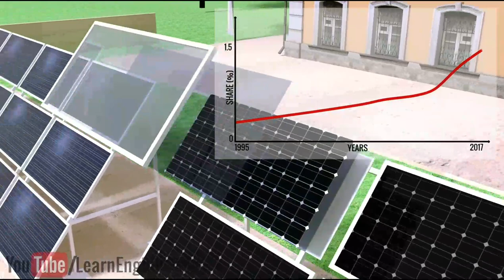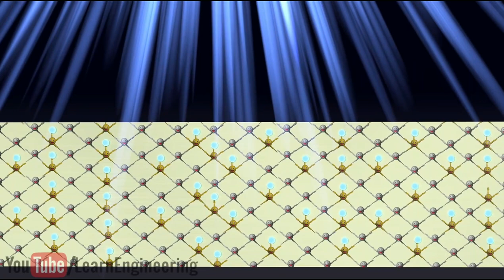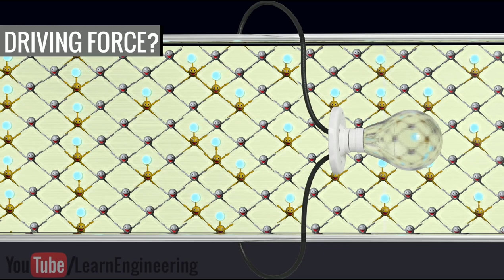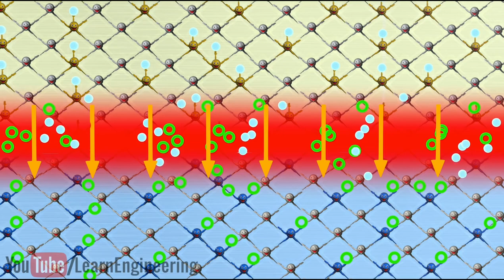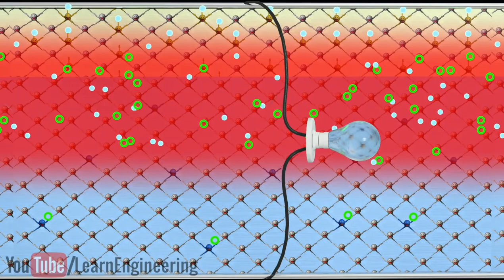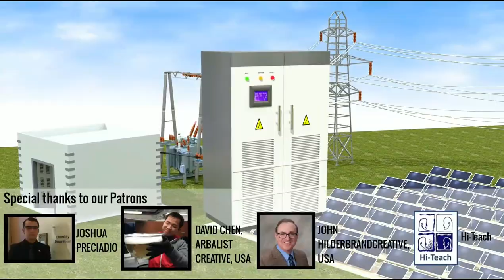how solar cells works ? Explanation in Tamil சூரிய ஒளி மின்சாரம்☀Vijayakrishna VK☀solar energy power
Learn the Science behind the solar power.
Your subscriptions means a lot to me!

INTERESTING FACTS ON SOLAR ENERGY :

1. Solar is now the cheapest and most abundant energy source in the world

In December 2016, the cost of building and installing new solar electricity generation dropped to $1.65 per watt, narrowly beating out its renewable counterpart wind ($1.66/Watt) and its fossil fuel competitors.

A major turning point in terms of the economics of solar vs. fossil fuels occurred in 2016 when a commercial solar provider in Dubai offered solar electricity for sale at $0.029 cents per kilowatt hour, setting a world record for solar as well as all energy sources. Today, there are 89 Petawatts (PW) of potential solar energy production available on earth, making solar the world’s most abundant available source of power. To learn more about how to compare solar and fossil fuels apples to apples, check out our full explanation.

2. Over a million solar systems have been installed in the U.S. alone

In early 2016, the millionth solar system was installed in the U.S., notching a milestone that took 40 years for the photovoltaic industry to reach. However, the more notable story that came with this achievement is the forecasted timeline for the next million installations, which is expected to happen in the next two years. This comparison is a meaningful illustration of solar’s rapid pace as the fastest growing energy resource in the world.

3. Multiple manufacturers offer a solar panel today above 20 percent efficiency

Solar panel efficiency levels have been increasing as quickly as solar costs are declining, thanks to the scientific community’s focus on the need for innovation in solar technology. To help offer perspective, just five years ago the most efficient solar panel that money could buy was 17.8 percent. In 2018, homeowners can get affordable quotes for solar panels in the 20 to 23 percent efficiency range anywhere in the U.S. In terms of solar cell efficiency, the two leading brands are SunPowerand Panasonic. To learn more about how solar panel efficiency has changed over time, checkout our entire writeup.

4. Homeowners in the U.S. have achieved breakeven point with solar in as short as 3 years

The cost of solar has plummeted while the cost of grid electricity has continued to gradually rise, and the concept of the solar “break-even point” with solar has become more and more attractive. In 2018, most homeowners are seeing payback periods between five and eight years and 20-year savings estimates upwards of $20,000. Some homeowners are seeing break-even points as low as three to four years in states where utility prices are high like Massachusetts and New York.

5. The cost of a solar installation is now at or below $3 per watt in certain U.S. states

Not even a decade ago the cost of an installed solar system was upwards of $8 a watt, and many theorized about the day when solar could break the $4/watt threshold. Now in 2018, we’re seeing the $3.00/Watt mark take effect – quotes with pricing below $3.00 are coming in on the EnergySage Marketplace every day. The average cost per watt in 2018 is $3.16 per watton EnergySage, meaning that an average sized system (5,000 watts) will cost $11,060 after the solar ITC subsidy.

6. Airplanes can fly around the world while running entirely on solar energy

Though many may be aware that solar energy can power trains, cars and even space stations, many were skeptical when Bertrand Piccard decided to fly a solar-powered plane around the world with no additional power source than the sun. In early 2016, the Swiss pilot and professional explorer departed from Abu Dhabi in the famous aircraft known as Solar Impulse II, making his much anticipated worldwide return in July. The global flight offered numerous photo opportunities and made a statement around the world about the boundless potential of solar energy.

7. Homeowners don’t have to install their own solar panels to go solar